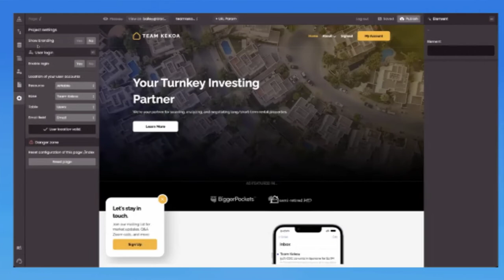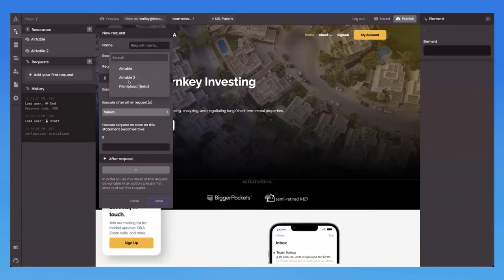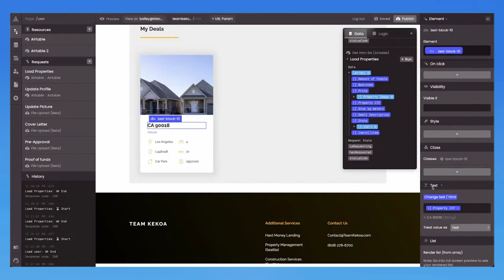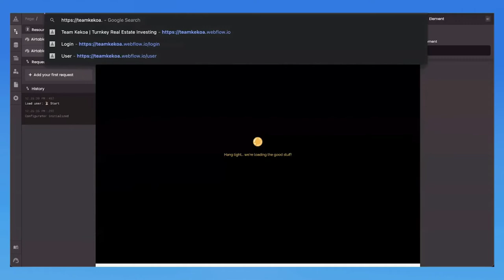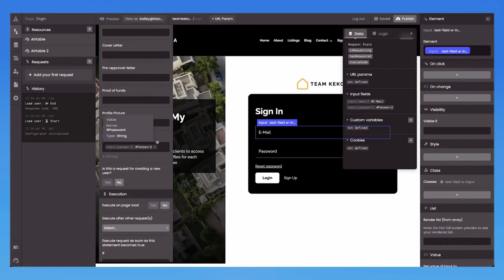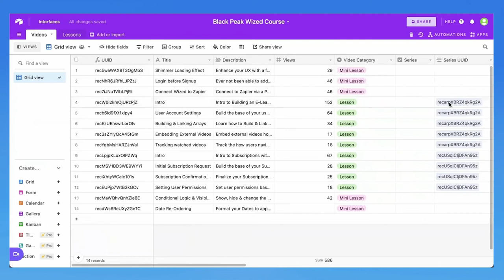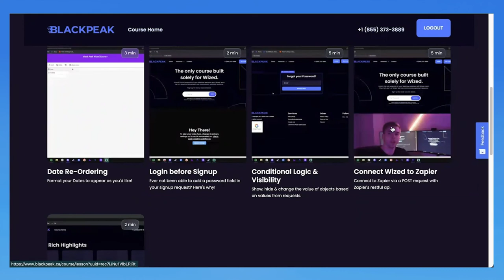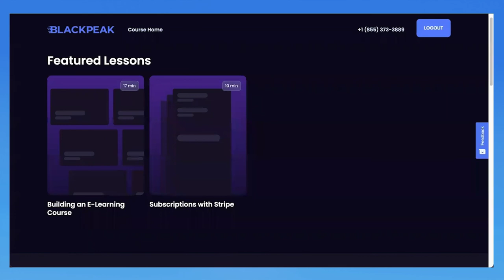Crear Aplicaciones Web en Webflow con Wized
En este video veremos cómo podemos crear aplicaciones web en Webflow utilizando la herramienta Wized.

En este primer episodio de Webflow Café video meet-up, James Abad (@jamesabadfe), miembro de la comunidad nos muestra cómo podemos crear web apps utilizando Wized y Webflow. Con esta herramienta podremos crear sitios de membresía, añadir lógica a nuestras webs y mucho más.

Si quieres unirte a la comunidad de Webflow en Español de Webflow Café, puedes hacerlo a través del siguiente link.